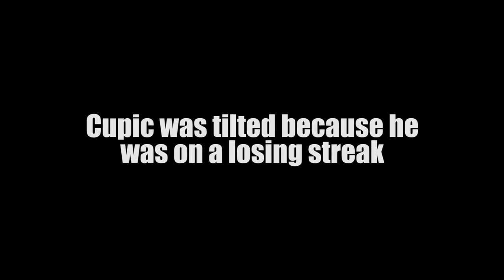I will not let Doublelift have fun this game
Come say hi on Twitch!

Doublelift (Poppy) vs Cupic (Seraphine) Challenger Elo